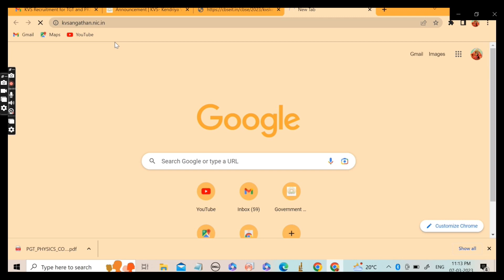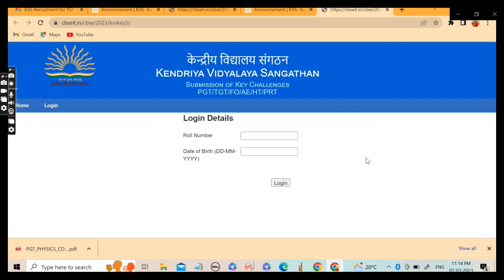कितने नंबर बने KVS mai????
Kvs Tgt Pgt Prt Answer Key 2023 Kaise Dekhe ?
How to Download Kvs Response Sheet 2023 ?
Answer key
Kvs Tgt Pgt Prt Answer Key 2023 Kaise Check
Kare?
How to Check Kvs Tgt Pgt Prt Answer Key 2023?
Kvs Answer Key 2023 Kaise Download Kare ?
How to Download Kvs Tgt Pgt Prt Question Paper
2023?
Kvs Response Sheet 2023 Download Link |
Kvs Tgt Pgt Prt Response Sheet 2023 Kaise
Download Kare ?
Kvs Answer Key 2023 Kaise Dekhe ? Kvs Tgt Pgt Prt
Answer Key 2023 Kaise Check Kare ? Download
Link |
Kvs Tgt Pgt Prt Answer Key pdf Download Link
2023 |
Kvs Tgt Pgt Prt Question Paper 2023 Kaise Dekhe ?
Kvs Tgt Pgt Prt Non Teaching Response Sheet 2023
Kvs Question Paper 2023 Kaise Download Kare ?
How to Download Kvs Tgt Pgt Prt Answer Key pdf
2023?
Kvs Answer Key 2023 Kaise Dekhe ? How to Check
Kvs Tgt Pgt Prt Answer Key 2023 ? Kvs Download
Link
Kvs Tgt Pgt Prt Answer Key 2023 ? Question Paper
Link
Kvs Question Paper 2023 Kaise Dekhe ?
2023?
Kvs TGT PGT PRT Question Paper 2023 Kaise
Download Kare ?
2023 ?
Kvs Tgt Pgt Prt Answer Key 2023 Kaise Download
Kare?
Kvs Answer Key 2023 Kaise Dekhe? Kvs TGT PGT
PRT Answer Key 2023 Kaise Check Kare ?
Response Sheet
Kvs TGT Answer Key 2023 Kaise Dekhe ?
Kvs Tgt Answer Key 2023 Kaise Download Kare?
Kvs Tgt Response Sheet 2023 Kaise Download
Kare ?
How to Download Kvs Tgt Pgt Prt Answer Key
2023?
Kvs Tgt Question Paper 2023 Kaise Check Kare ?
Kvs Tgt Question Paper 2023 Kaise Download
Kare ?
Kvs PGT Answer Key 2023 Kaise Dekhe?
How to Download Kvs Pgt Answer Key 2023?
Kvs PRT Question Paper 2023 Kaise Download
Kare?
Kvs Non Teaching Post question paper 2023 Kaise
Download Kare ?
How to Download Kvs Tgt Pgt Prt Non Teaching
Response Sheet 2023?
Kvs Question Paper 2023 Download |
Kvs Tgt Pgt Prt Question Paper download link 2023
Kvs Pgt Response Sheet 2023 Kaise Download
Kare ?
Kvs PGT Question Paper 2023 Kaise Download
Kare?
Kare ?
Download Kare ?
Response Sheet 2023 ?
Kare?
Kare ?
Kvs Tgt Pgt Prt Answer Key 2023 Kaise Nikale ?
Kvs PRT Answer Key 2023 Kaise Dekhe ?
Kvs PRT Response Sheet 2023 Kaise Download
Kare ?
Kvs PRT Question Paper 2023 Download Link
"KVS Answer Key 2023: How to Check, Retrieve
Password, and Obtain Solutions for TGT PGT and
Principal Exams"
In this video, we will discuss how to check the KVS
Answer Key 2023, retrieve your password if you
have forgotten it, and obtain solutions for the TGT
PGT and Principal exams.
If you have appeared for the KVS Recruitment Exam,
it is important to know how to check the answer key
as it helps you estimate your score before the
results are declared. We will guide you through the
step-by-step process of checking the KVS Answer
Key and understanding the marking scheme.
KVS Cut off 2023| KVS Result and Cutoff 2023 |
KVS PRT Safe Score 2023 | KVS 2023 Expected
Cutoff |